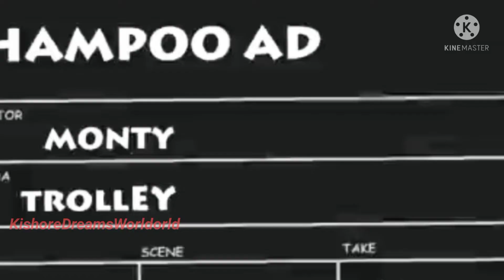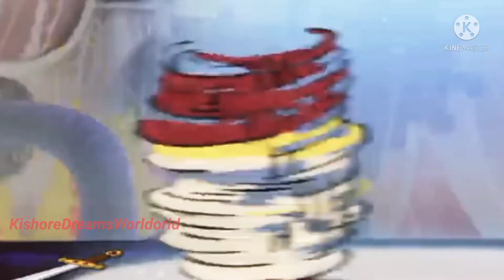Gaju Bhai Cartoon Tamil | Gaju Bhai in Tamil